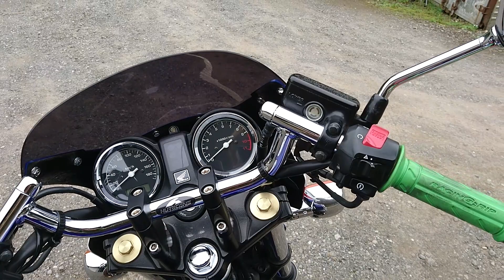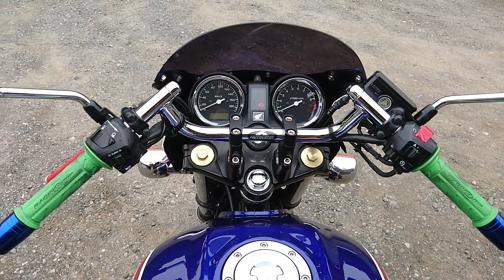CB750 RC42 コンドルハンドルつけてます‼️ 良かったら参考に付けてみてください👍 やーしん仕様CB750RS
スペーサーはネットで売ってる3000円位のやつです‼️

買うときはサイズ確認して自己責任でお願いします😍笑